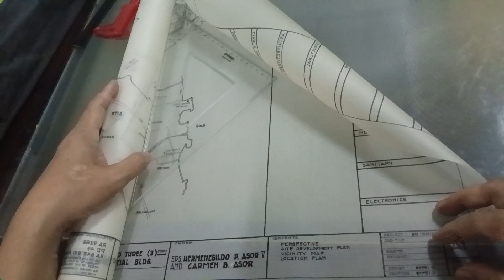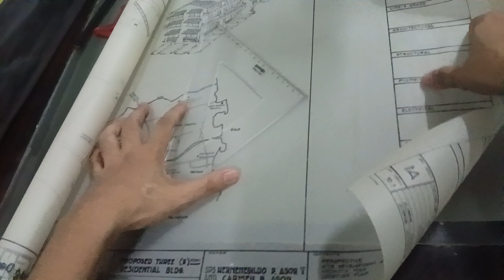Engineering Drawing in Tracing Paper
Dr Apollo Pablo Zantua